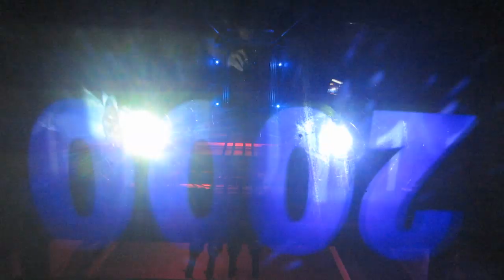Top of the Rock elevator & observation deck New York City HD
Top of the Rock observation deck (Rockefeller center GE building) Memorial day weekend 2012 New York City